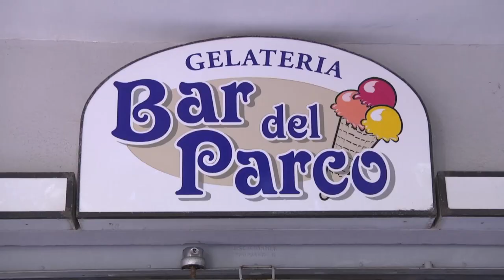Delitto Pescara: Il dramma in meno di trenta secondi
Si continua a lavorare per dare un movente al tragico episodio di lunedì sera quando un uomo armato di pistola ha sparato a Walter Albi e Luca Cavallito. Nuovi dettagli potrebbero venir fuori dalle telecamere di videosorveglianza del bar che hanno ripreso la scena.